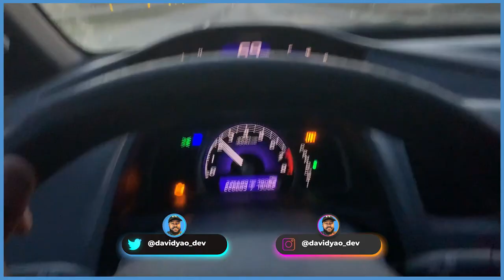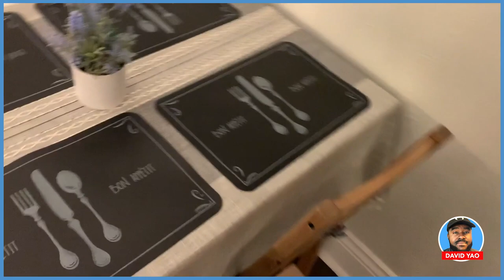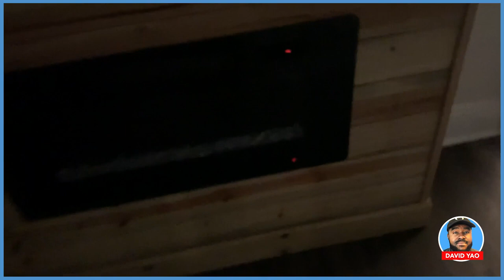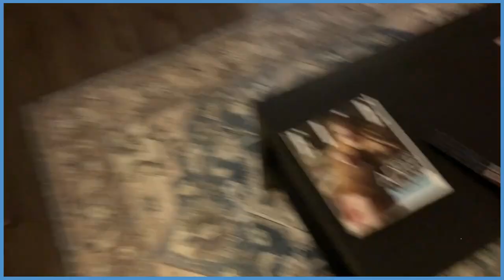Ma vie de developpeur web remote (voyage au Nebraska, Etats-Unis)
🔴Titre de la vidéo: Ma vie de developpeur web remote (voyage au Nebraska, Etats-Unis)